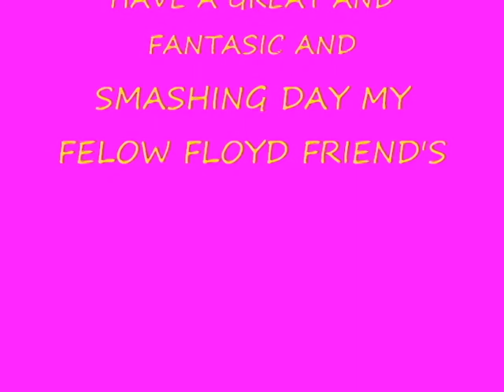Pat's PINK FLOYD Music Slideshow 1,.avi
Picture i got from my fellow PINK FLOYD Friend's and Fan's and the other are my very owne picxture's i had for a very very long time